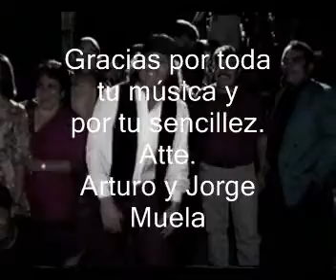Tropicalisimo Apache 10 Loco (Rosales Chih)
Tropicalisimo Apache
Loco
Rosales Chihuahua